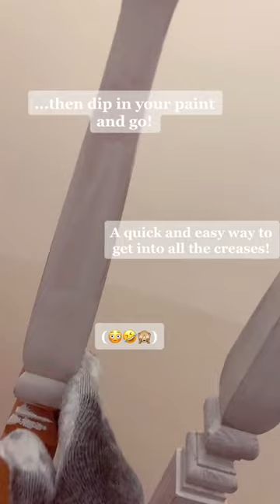Spindle prime/painting hack 😝victorianhouse